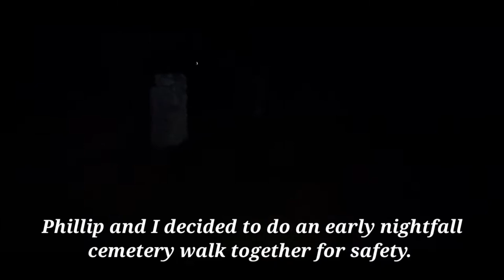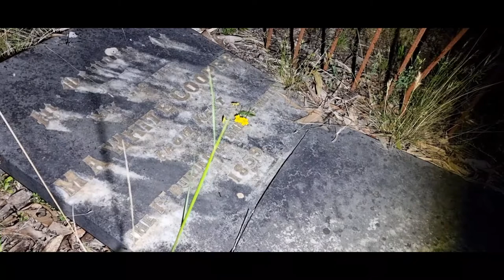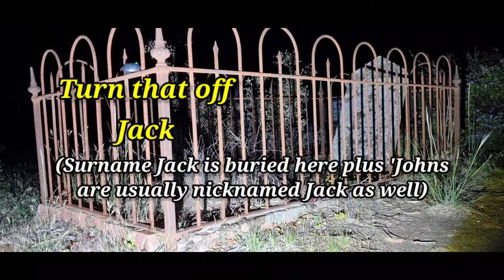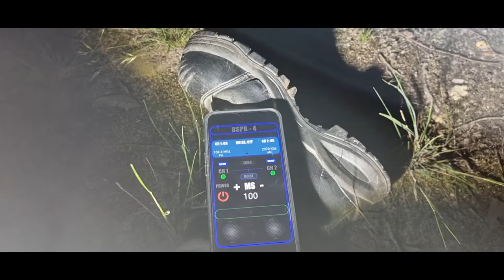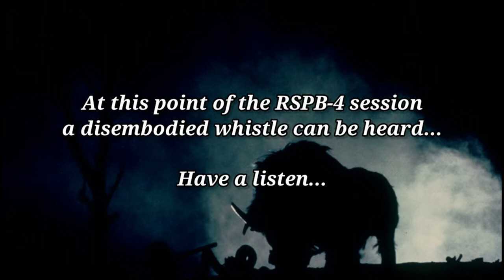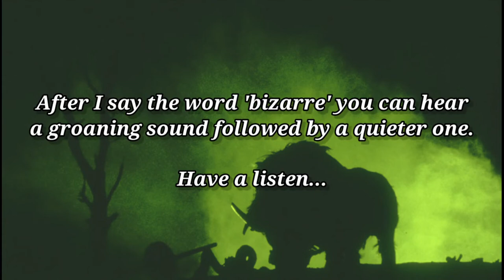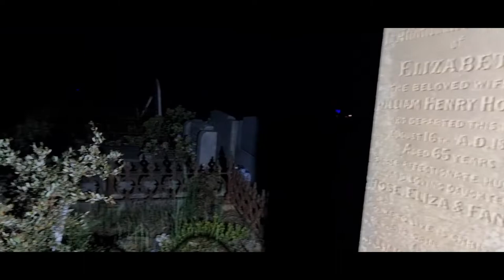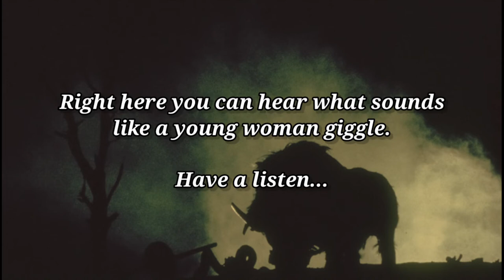GHOST'S OF STEIGLITZ! PART 1 AMAZING DISEMBODIED VOICES/CLASS A EVP'S.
This night took us camping out next to the Steiglitz Cemetery in the spooky Brisbane Ranges National Park here in Victoria.
A park known for various Yowie sightings over the centuries.
As I got back to base camp after doing an initial walkaround of the cemetery during daylight to get the feel for the place, we all heard a really loud pigsnorting, guttural growl and stood in stunned silence.
I had decided then and there that I wasn't going to do a walkaround on my own at 3am so Camel/Phillip and I set out to do one just after dark with a weapon.
While editing I noticed quite a few disembodied voices, some we didn't hear at the time and others, we did.
There's something definitely going on at the Steiglitz Cemetery!

Love or enjoy what I do?

What's a Magpie you ask?
The great Aussie killer swooper bird!

Who's Rene Kink you ask?
Just my fave footy player from the 70's...

What's a Razorback?
A wild, feral pig you don't wanna come across...
Here's the 1984 trailor for RAZORBACK, an Aussie movie...

What in fresh hell is a YOWIE you ask?
Basically, it's Australia's BIGFOOT.

Filmed 6th November 2021 on my Samsung Galaxy S21 Ultra Plus
Edited on th Kinemaster app for Android.
Uploaded 10th November 2021